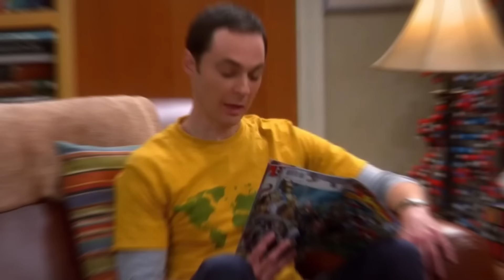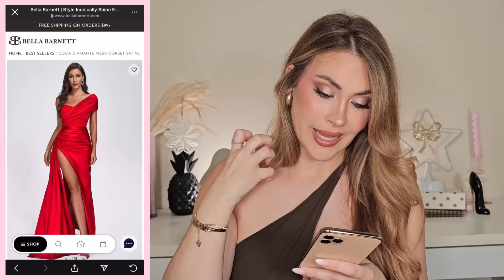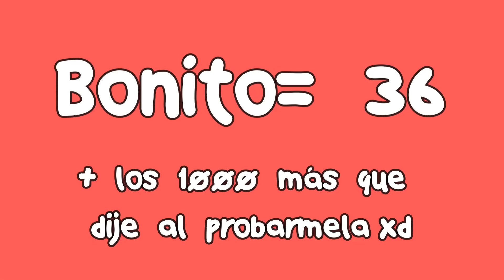COMPRÉ los vestidos más BONITOS de INTERNET para ver si son REALES o un SCAM (en shock)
Compré VESTIDOS que son demasiado BUENO para ser VERDAD (estoy en shock)

💲45 ¿ME HAN VUELTO A TIMAR?😡PROBANDO EL CALENDARIO DE ADVIENTO DE NYX 2020 ¿VALE LA PENA?